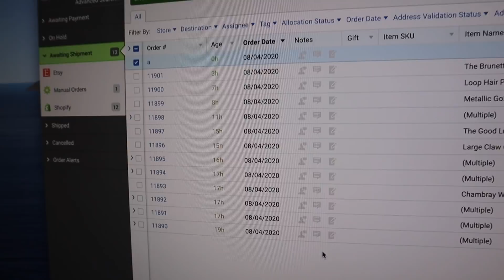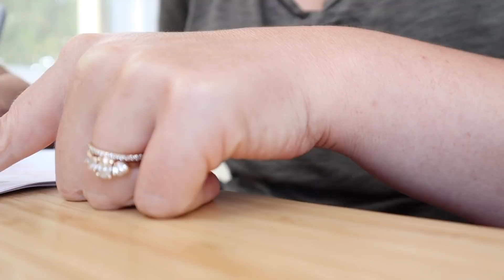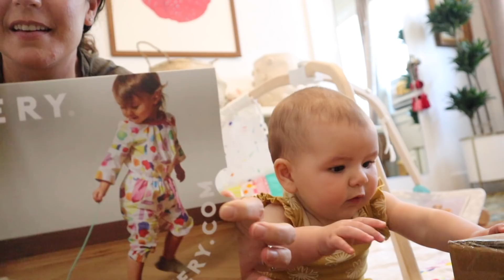REOPENING MY STORE | Vlog 8.4.20 | End of my Maternity Leave and LOVEVERY Unboxing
I reopened my shop, Mane Message, after a 6 month maternity leave. Hooray! Feels so amazing. In this video I fill orders, go on a walk with my family and unbox some lovevery toys for Eleanor. ▼MORE INFO BELOW▼

Lovevery sent me these products to inbox on camera. All thoughts my own.

MY ETSY SHOP

▼ AMAZON MARKETPLACE - SHOP MY FAVORITE THINGS ▼

▼ CAMERAS USED ▼
Canon 80D:
Canon G7 X: